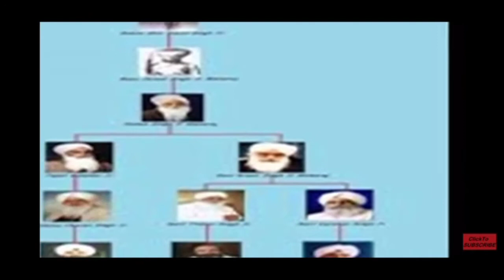shabad of radha swami|dera Beas|baba Gurinder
shabad of radha swami
radha swami satsang download
audio shabad
shabad mp3
satsang radha soami
all shabad
radha soami mp4
rssbshabad
www radha soami shabad
rssb shabads mp3 download
radha soami shabad download audio
radha soami video download
shabad download
shabad radhaswami
sabad radha swami
rssb latest shabad
radha soami baba ji shabad
radha soami satsang bhajan
rssb audio shabad
radha soami all mp3 shabad
download shabad of rssb
all radha soami shabad
satsang radha soami download
shabad radha soami satsang
radha soami shabad mp3
radha soami shabad de darshan guru mere
radha somi shabad
radha somai shabad
shabad radha soami video
radha sowmi shabad
radha soami shabad download
shabd rssb
rssb satsang
radhasomi
rssb satsang video download
bhajan of radha soami
radha swami bias
download rssb satsang
download radha soami shabad
radha soami shabad by gurinder singh
latest shabad
rssb shabads song
radha swami shbd
radha soami full satsang download
radha swami vyas
shabad baba gurinder singh ji
radha soami ji satsang
rssb shabad de darshan guru mere
radha somi ji
radha sowami
radhasoami bhajans
radha swami bhajan mp3
sabad rssb
radha soami shbad
radha soami
rada swami sabad
radha swami mp3
rssb shabad video
rssb mp3
download radha soami satsang
radha swami bhajan hindi
radha swami byas
shabad radha swami satsang
rssb shabed
rssb bhajan
radha soami shabad mp3 punjabi
radha soami satsang in hindi
radha soami satsang
rada somi
satsang shabad in hindi
radha soami bhajan songs
5 shabad radha soami
radha soami ji shabad mp3
radha swami g
download rssb shabad
radha soami bhajan in hindi
deen dayal bharose tere radha soami
radha sawami sabad
radha swami shabed
download radha swami satsang
radha soami video satsang download
radha soami shabed
rada soami sabad
download shabad
radha soami old shabad
radha soami bani
audio shabad of radha soami
rssb shbad
sabad radha soami
rssb shabad by baba ji

radha soami shabad deen dayal bharose tere
radha sowami sabad
rssb song
radhasoami shabds
baba ji shabad
radha somi sabad
radha soami shbd
radha swami bajan
radhsoami
radha soami shabad guru mohe apna roop dikhao
radha soami shabad benti
satsang radha soami mp3
radha sawmi shabad
radha swami ji shabad
shabd radha swami
rssb all shabad
radha soami download
radha soami ji
radha soami satsang sabad
rssb old shabad
radha soami shabad dinod
satsang rssb download
radha soami ji mp3
radha soami satsang shabd
radha soami satsang rssb download
bhajan radha swami
satsangshabad
shabad by baba gurinder singh ji
radha soami shabad in hindi
radha swami bhajan download free
ruhani shabad radha soami
download satsang of radha soami
radhaswami ji
deen dayal bharose tere shabad
radha soami shabad mp3 download
rssb satsang video
radha soami satsang hindi
old shabad radha soami
radha soami satsang song
5 naam of radha soami
rssb shbd
din dayal bharose tere shabad
rssb bani
radha sawami
shabad deen dayal bharose tere
rssb shabad mp3
deen dayal radha soami shabad
radha soami mp3 satsang
radha sowami ji
radha soami mp3 bhajan
rssb video satsang
Radha Soami Satsang babaji Darshan
Babaji live video
Baba Gurinder singh ji Real video
Rssb saakhi
Babaji ne ki video call modi ji se